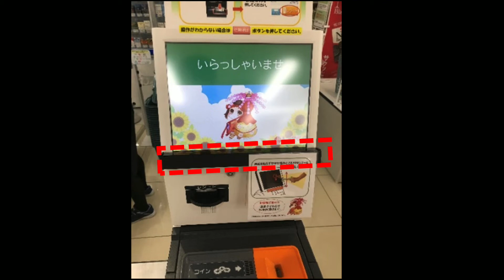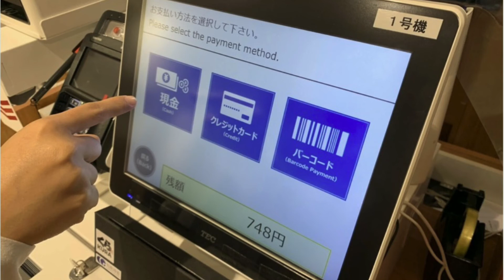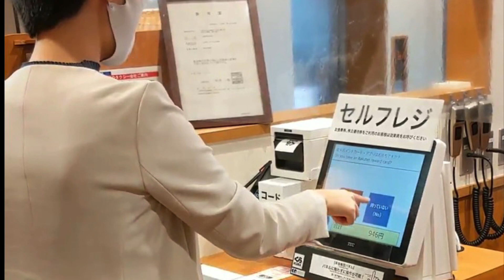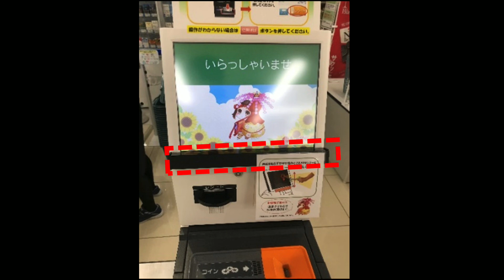庄原市のトーエイがスーパーマーケットで初めてセルフレジに非接触センサーを導入！知能技術株式会社のUbiMouse Liteはくら寿司でも採用されている！新型コロナウイルス感染拡大を防ぐ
庄原市のトーエイがスーパーマーケットで初めてセルフレジに非接触センサーを導入した事についてはなしました。
知能技術株式会社のUbiMouse Liteはくら寿司でも採用されています。
新型コロナウイルス感染拡大を防ぐ事に効果がありそうに感じます。

‹ゲーム›

‹ローカル›

‹仕事›

‹アカウント›

‹関連リンク›

マイクラ協調性ワールドのみどりんさんの動画再生リスト